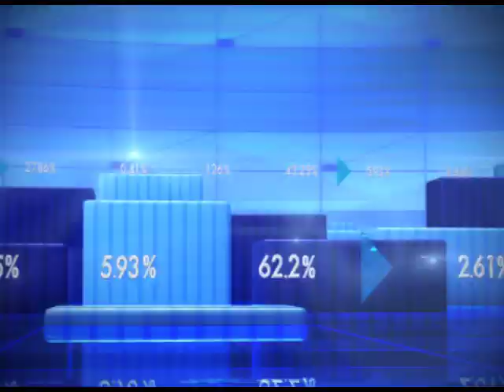Now, Aadhaar card mandatory for opening bank account, link it by Dec 31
The Centre has announced its decision making Aadhaar Card mandatory for opening bank accounts and carrying financial transactions of Rs 50,000 and above. The existing customers have been asked to submit their Aadhaar card number by December 31.